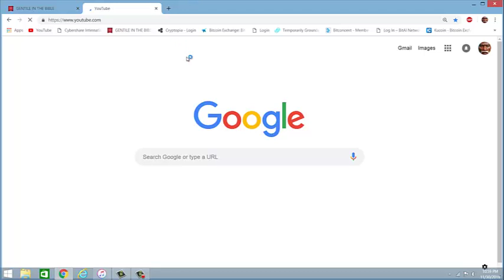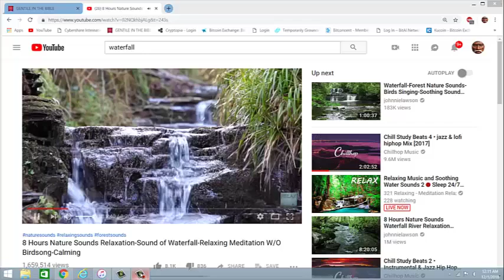GMS DALLAS AND LA VARIOUSTOPICS